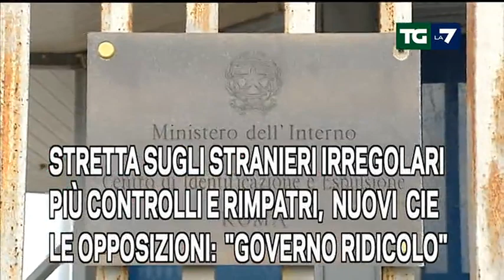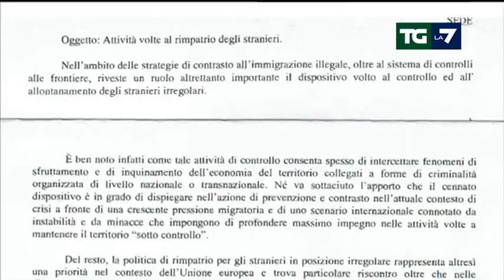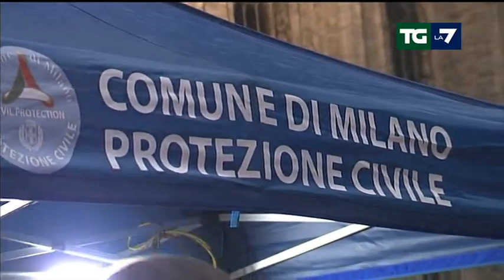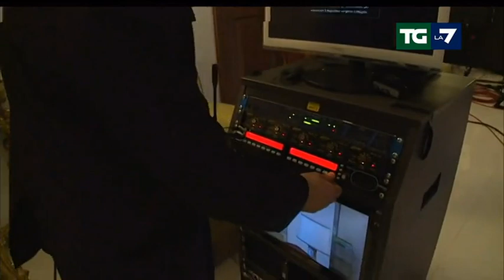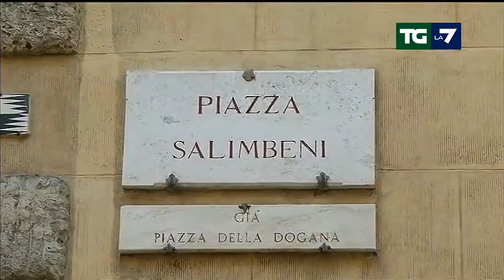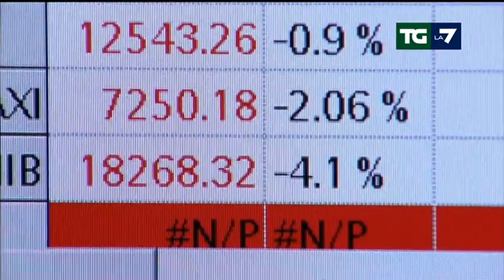Edizione delle ore 20.00 del 31/12/2016